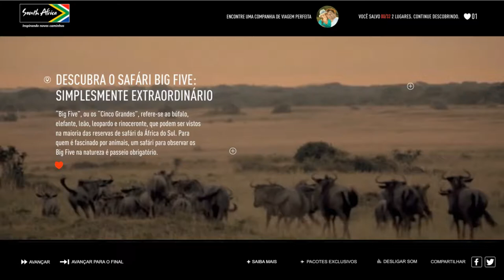Travel samples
Great samples of travel/tourism sites